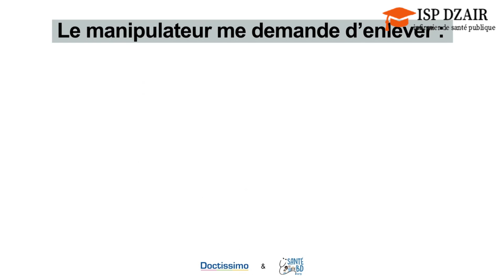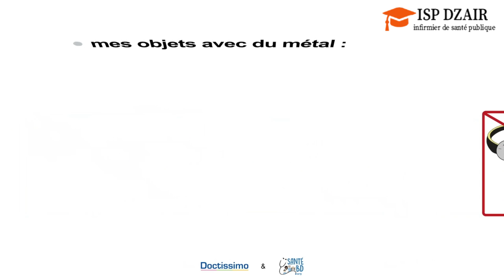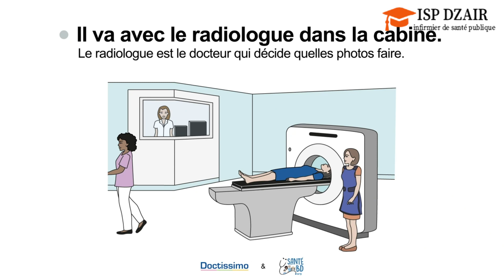Le scanner ou tomodensitométrie